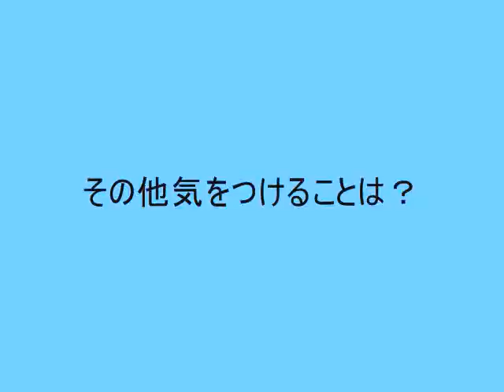アメリカ留学４年制大学２：ビザ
この秋からペンシルベニア大学へ入学する山川 詠太郎さんがアメリカ４年制大学受験のプロセスについて語ります。
・ビザについて（書類、面接）
・その他、渡米の際気をつけること

無料留学相談や留学資料は在福岡アメリカ領事館広報部福岡アメリカンセンターへ。